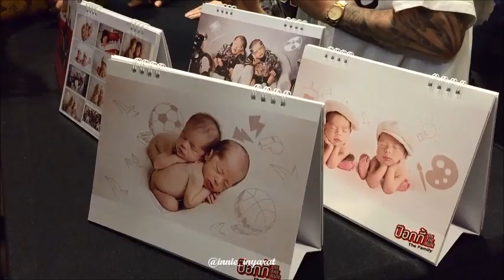ป๊อก-มาร์กี้ พา มีก้า-มีญ่า ขายปฏิทินทำบุญ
แดดดี้ป๊อก กะ หม่ามี๊มาร์กี้ อุ้ม มีก้า มีญ่า มาขายปฏิทิน ให้สัมภาษณ์พร้อมแดดดี้หม่ามี๊ได้แล้วนะคะ หนู ๆ ชิลกันมาก ง่วงก็นอน หิวก็กิน อารมณ์ดีก็ถ่ายรูป ครอบครัวนี้น่ารักสุด ๆ